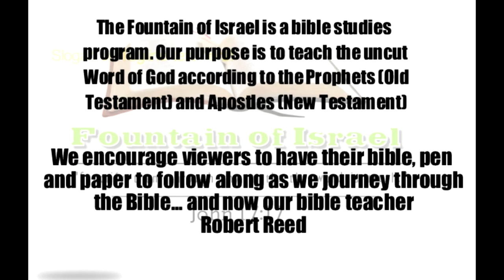Probation Period | God's cut off point | Walking Dead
Scriptures

Gen     6:6-13,3
Rom    1:24-32
Rom    1:18-23
Hosea       9:7
Deut          32:15-18
Ex         22:20
Jer        15:6-8
Prov       6:14-15
Isaiah        47:11
Isaiah        59:2
Jer             7:1-2,14-16
Jer             11:11-14
Jer            14:10-11
Prov            24:20-22
Prov               29:1
Eccless      9:12
1 Thess      5:3
1 Sam          13:8-14
1 Sam           15:1-23
1 Sam            16:1
1 Sam             13:8-14
Amos          5:21-23
Jer            6:20
Isaiah      1:11-15
Isaiah     57:1-13
Prov         28:9
Lament      3:42-44
John         9:31